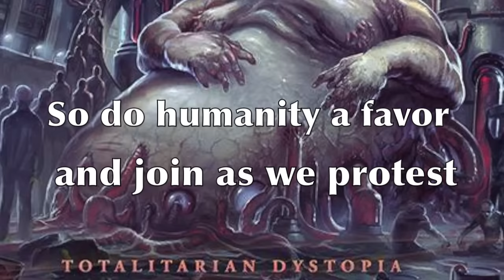Acrania - Disillusion in a Discordant System (Lyric Video)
This is a fan-made video, just to promote the band!

Band: Acrania
Song: Disillusion in a Discoardant System
Album: Totalitarian Dystopia (Out Aug. 2014)
Genre: Politicore (Death Metal)
Label: Unique Leader Records

Artwork by Par Olofsson